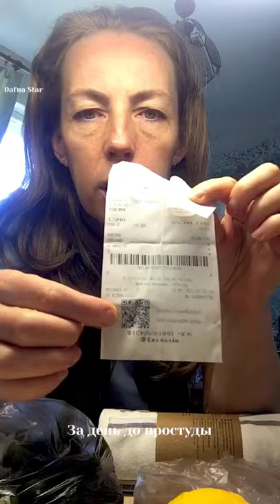сходила в магазин JYSK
Каждый день новое видео! Ставь колокольчик, чтобы не пропустить !